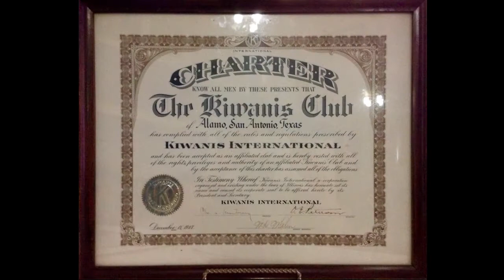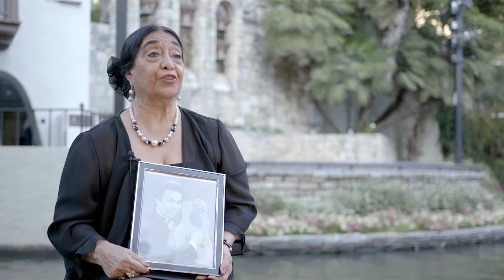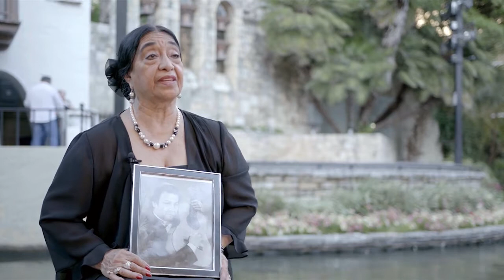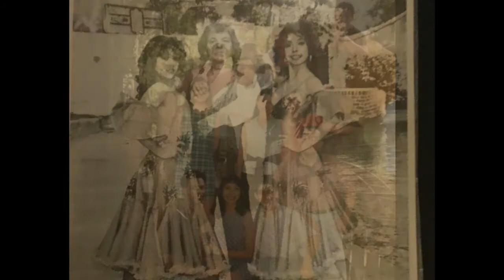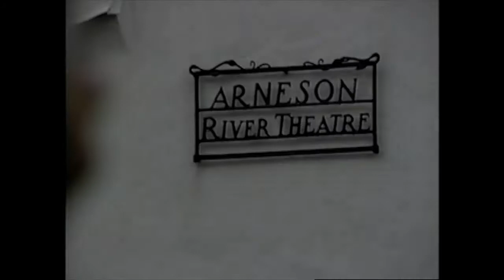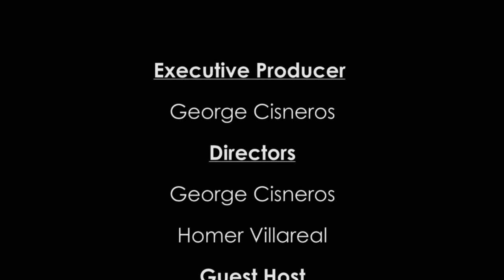URBAN-15's Hidden Histories (5-7-18)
Welcome to URBAN-15's “Hidden Histories,” a new monthly, magazine-format video series that pursues and preserves the stories, lives, and places that make San Antonio an inspiring cultural treasure.

Since 1957, Fiesta Noche del Rio has been an annual showcase of regional culture, celebrating the Mexican, Tejano, Latin American, and Spanish dance and musical traditions that make up San Antonio’s cultural landscape. Produced by the Alamo Kiwanis Club as a charity event for children’s organizations and held each year on the Riverwalk at the Arneson River Theater, Fiesta Noche del Rio archives a rich community history of the many working musicians and dancers who have performed over the decades–not least Rosita Fernandez, San Antonio’ “First Lady of Song,” who helped spearhead the event as a venue through which to showcase local talent. Curated by members of the Alamo Kiwanis Club, May’s episode explores the contributions of these artists, their intersection with the making of the modern Riverwalk, and the long term community impact of the event.

With the support of the San Antonio Film Commission and the San Antonio Area Foundation, URBAN-15 has developed this project to ensure that the histories memorialized by the Tricentennial celebration and by World Heritage efforts truly reflect the diversity of this region, which has been inhabited for over 10,000 years—well before 300 years of European settlement. Community-produced media is one way we can broaden public participation in official histories.

Over the course of 2018, Hidden Histories will premiere 12 monthly screenings live in our studio, free of charge. Each screening will highlight archival interviews with community leaders; significant performances by musicians, dancers and poets; interactions with working artists; lost documentaries; forgotten narrative films; and vintage discussions of important community issues. Held in our studio, these live screenings will be supplemented by interviews and discussions with participants, family members of those featured, and field experts. Following each live screening, video segments will be re-screened throughout that month via our internet broadcasting studio, and afterwards archived online for 24/7 access.

All live and online screenings of Hidden Histories are free of charge. Live screenings will take place at the URBAN-15 studio (2500 S. Presa 78204) at 7pm on the first Monday of the month.